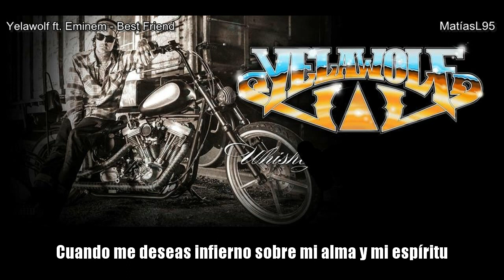Yelawolf ft. Eminem - Best Friend (Sub Esp).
Saludos gente! Espero que les guste la nueva traducción, creo que a cualquier fanático de Yela y/o Em lo volvería loco.

R.I.P - Proof, Biggie, Pac.

El tono de voz fué modificado para respetar el copyright.